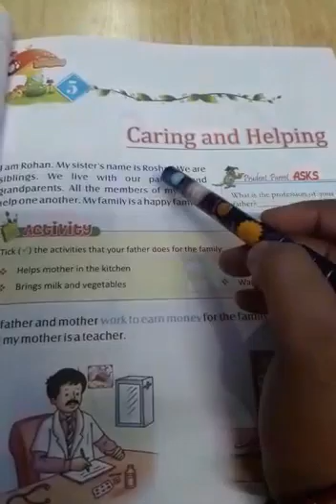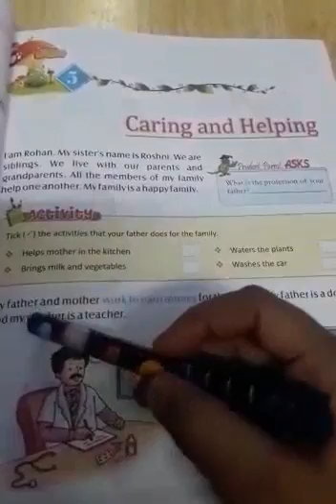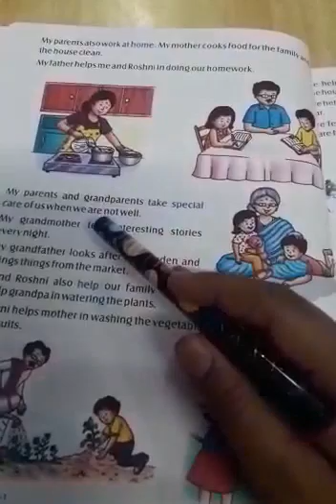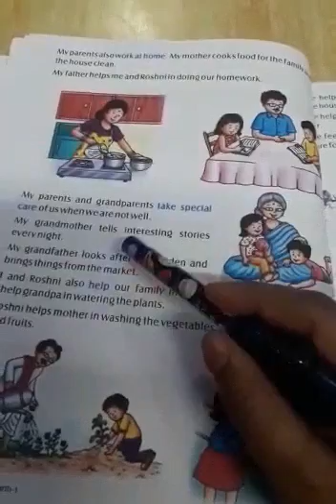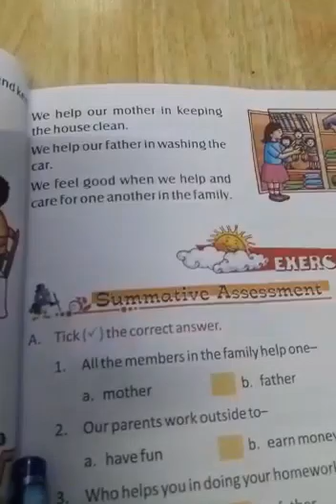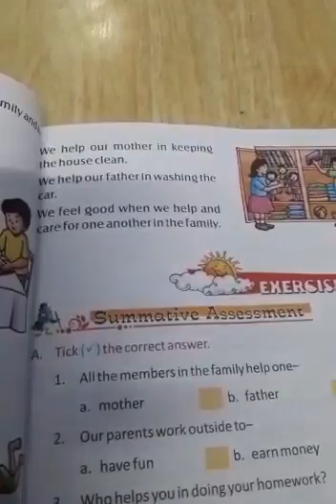EVS 1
KCES